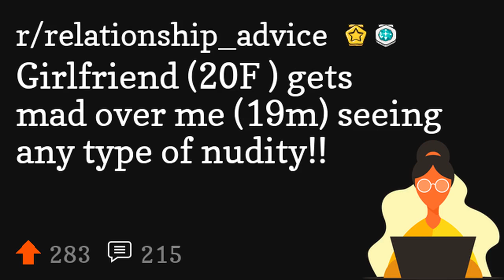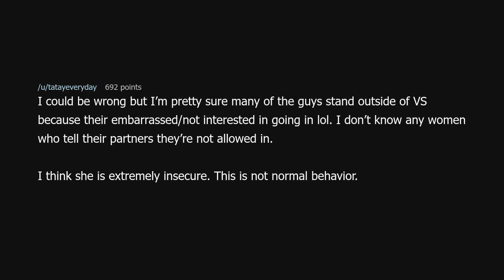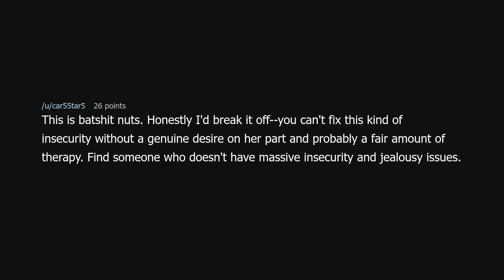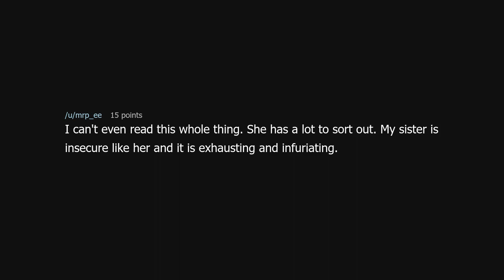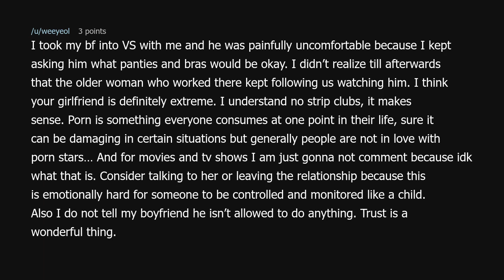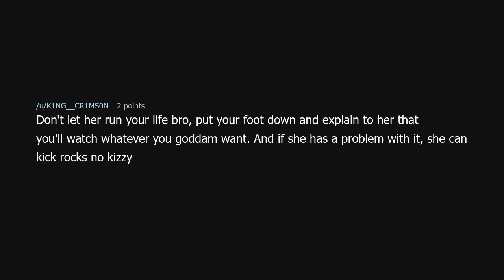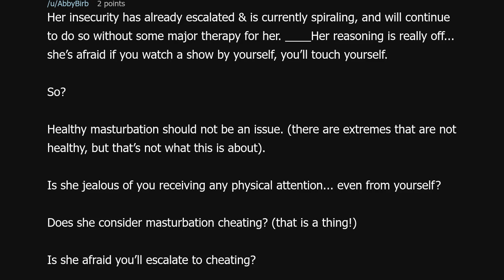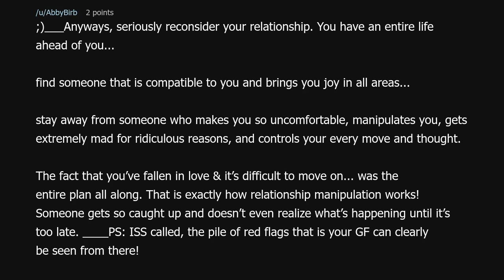Girlfriend (20F ) gets mad over me (19m) seeing any type of nudity!!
Girlfriend (20F ) gets mad over me (19m) seeing any type of nudity!! (r/relationship_advice)

Source: Help9854 on Reddit (link removed because YouTube keeps dinging me for linking to a "site with nudity"!?)